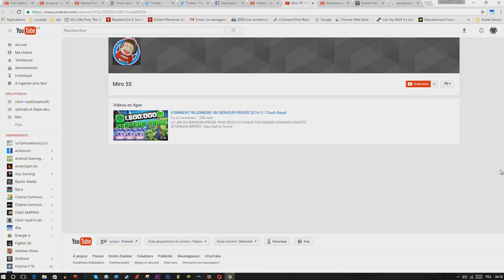clash royal pauvre niv.10, il a bien cherché